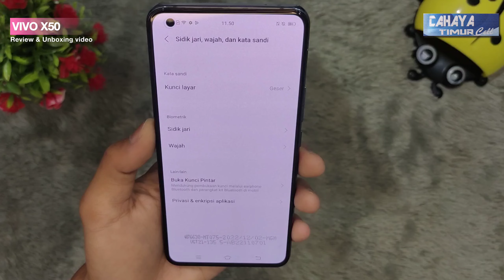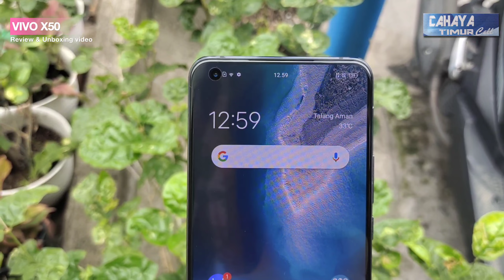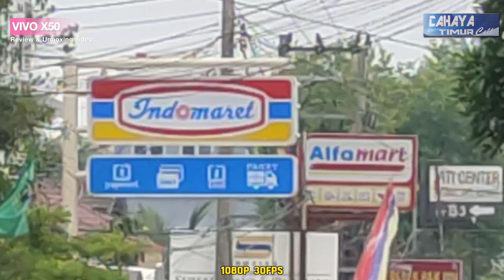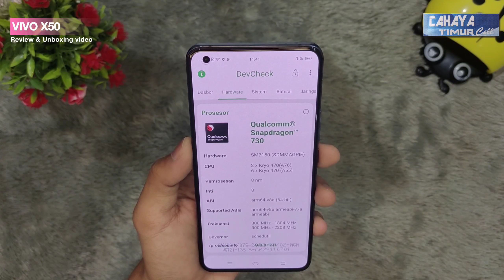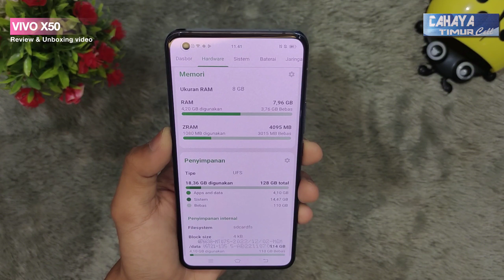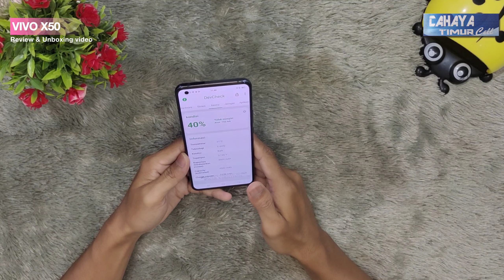MURAH , SLIM & SLIK , PERFORMA BERTENAGA - VIVO X50 || CAHAYA TIMUR CEL PALEMBANG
MURAH , SLIM & SLIK , PERFORMA BERTENAGA , APALAGI COBA ? 🤔😁

Gimana menurutmu sob ? Koment di bawah ya

Hallo geys ,berjumpa kembali dengan kami,cahaya timur cell palembang.

Untuk kamu yang ingin pesan handphone & smartphone . kami tersedia berbagai tipe hp ,kamu bisa mengunjungi store online kmi di :

Toko fisik kami berada di kota palembang
Dan bisa dilihat di maps :
Cahaya Timur Cell
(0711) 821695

JAM OPERASIONAL:
09:00 - 18:05 WIB